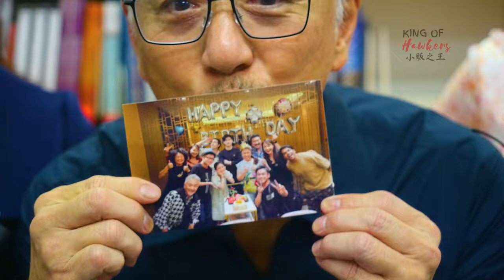Behind The Scenes of KING OF HAWKERS 小贩之王 with Hugo Ng, Liu Ling Ling & Dawn Yeoh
吴岱融大哥就是《小贩之王》的帅哥 🤩

又优雅，又帅，又坏 🤔👀 刘玲玲和姚懿珊忍不住被他吸引了！甚至有人在吻 😘😘

想看更多你喜欢的演员的独家幕后视频吗？ 请关注 King Of Hawkers《小贩之王》跟我们等待 2024 年农历新年电影首映式。

Hugo Ng is our King Of Hawkers heartthrob 🤩

Charismatic, elegant, and a little bit villainous 🤔👀 Liu Ling Ling and Dawn Yeoh can’t help but to sing his praises! There are even a few smooches to go around 😘😘

Want to see more exclusive behind the scenes content of your favourite actors? Follow King Of Hawkers for the latest updates as we cook up a CNY 2024 movie premiere.

Rated PG13 Some Sexual References 些许性相关性语